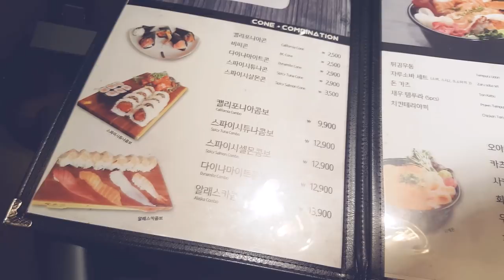VLOG Японские суши, прогулка по Хондэ. Корея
Порой скучаю по "русским" роллам. Но если говорить о суши, то рыба настолько вкусная, что не оторваться.